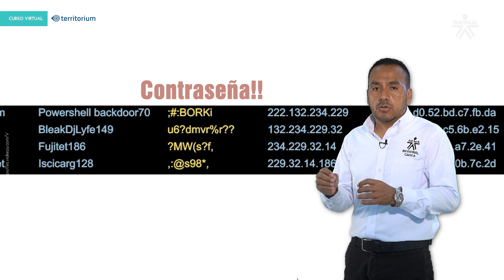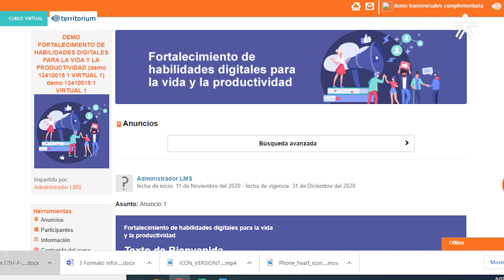Herramientas y estrategias de protección digital: gestión de contraseñas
Este video hace parte del programa Desarrollo de habilidades digitales para experiencias seguras en línea. Para ver todo el programa de formación te invitamos a estar atento a las fechas de inscripción